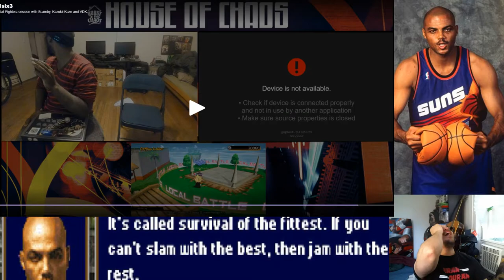Popoff Analysis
Shout outs to Bum and the HoC